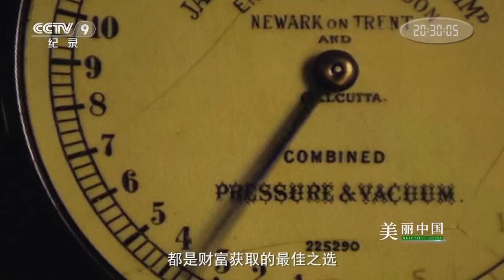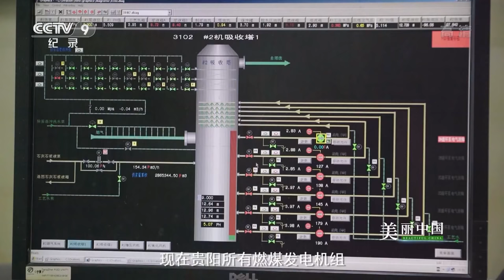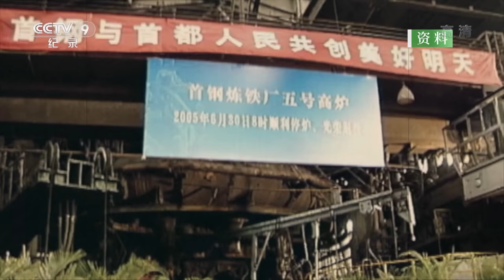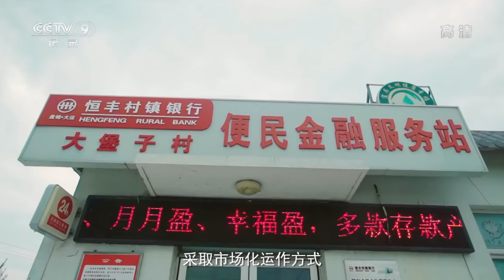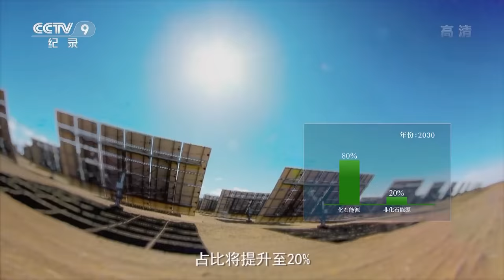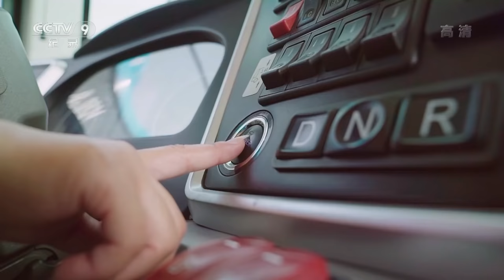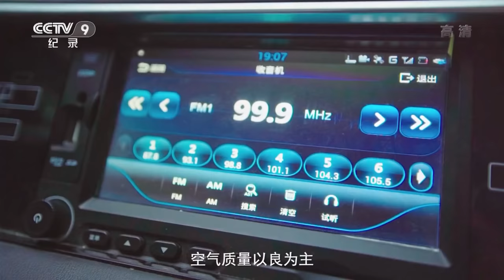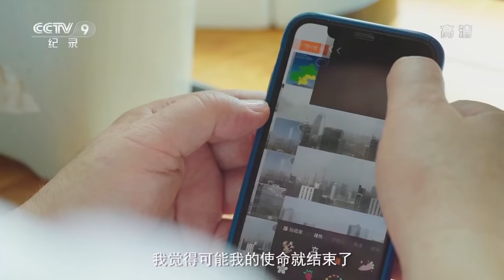《美丽中国》第二集 蓝天白云 | CCTV纪录